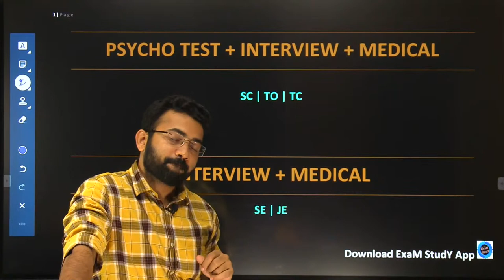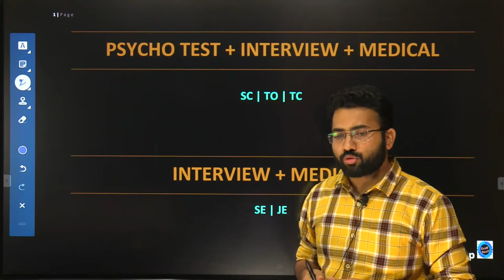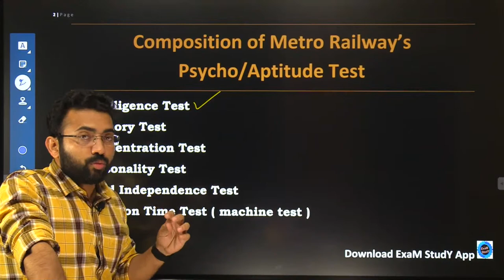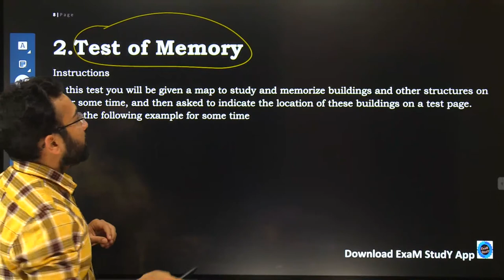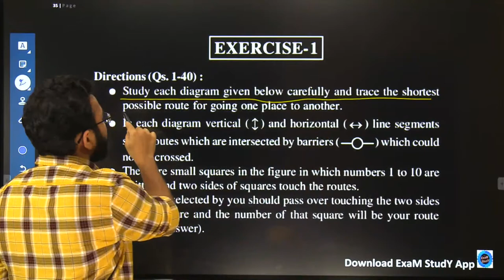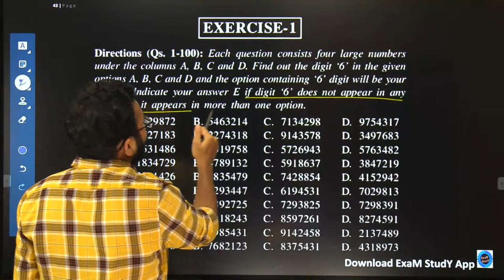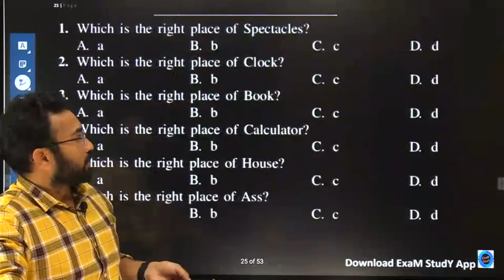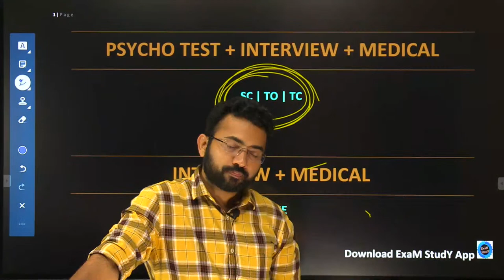PUNE METRO 2022 - 🔴PSYCHO TEST 🟡INTERVIEW 🟢 MEDICAL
ABOUT VIDEO
✳️ Discussion Group-connect with other students

Address-
MAIN BRANCH --
ExaM StudY,
केशरीवाड्याच्या शेजारी,
केळकर रोड,
नारायनपेठ,
पुणे.